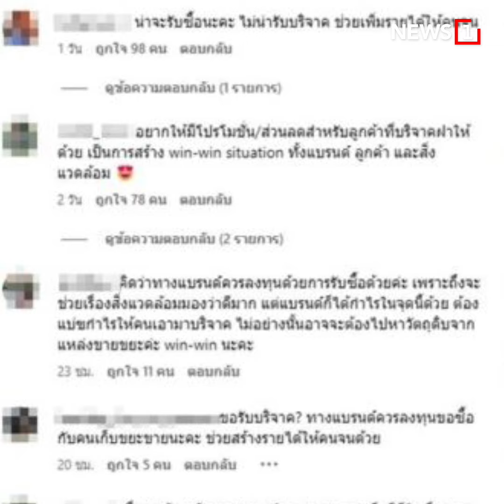แบรนด์ “ PIPATCHARA” คนติงทำไมไม่รับซื้อ : [News story]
ดราม่า “PIPATCHARA” แบรนด์ไทยสุดครีเอท รับบริจาคฝาน้ำพลาสติก ไปทำชุด
โดนชาวเน็ตติงทำไมไม่รับซื้อ ? ทำความคิดเห็นแตกเป็นสองฝั่ง.